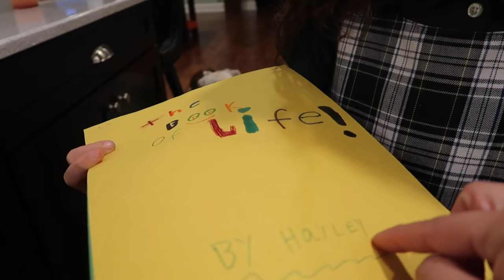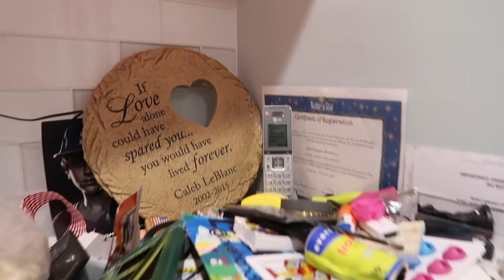Home Sick from School (WK 305) | Bratayley